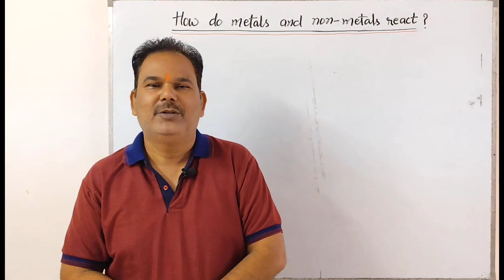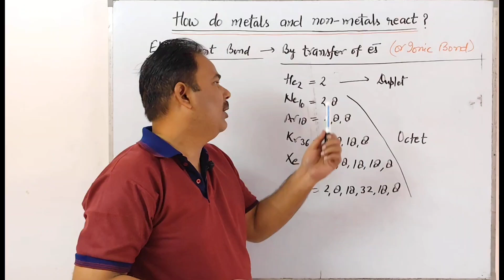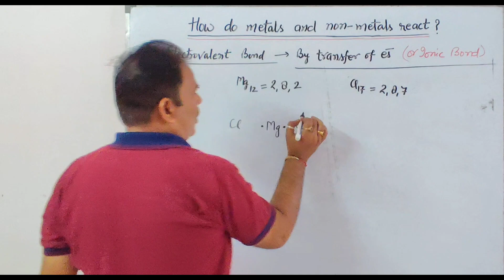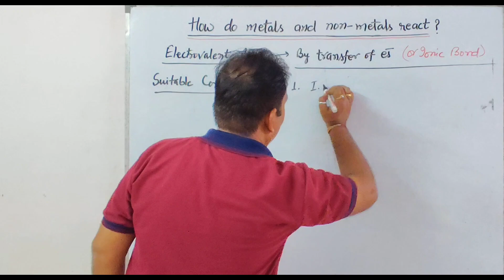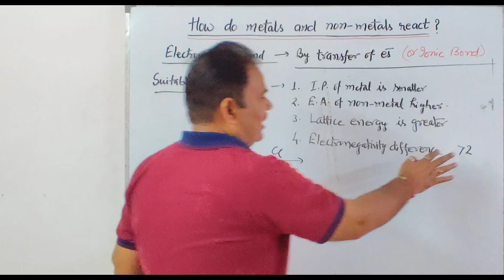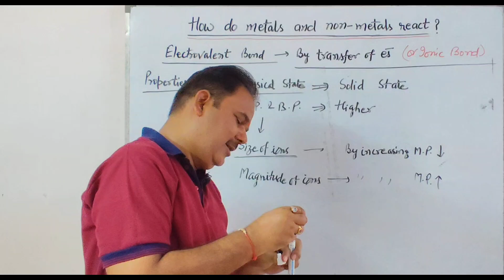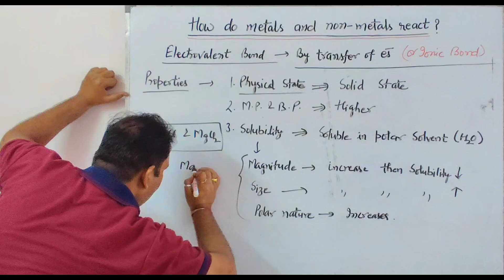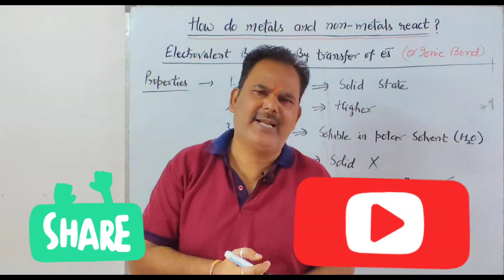How do metals and non-metals react? Electrovalent bond|Ionic bond|Electrovalent compounds|Class10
How do metals and non-metals react? Electrovalent bond|Ionic bond|Electrovalent compounds|Class10|CBSE
When metals react with non-metals, electrovalent compunds are formed. Electrovalent compounds are formed by transfer of electrons. Properties of electrovalent compounds are-
1.Electrovalent compounds are solids.
2.Have high M. P. & B. P.
3.Soluble in polar solvents(H2O)
4.Conducts electricity in molten state or in aq. solution.